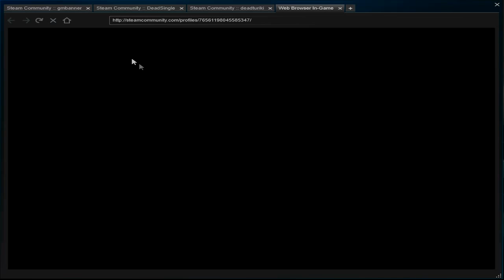When you play CS:GO with Russians